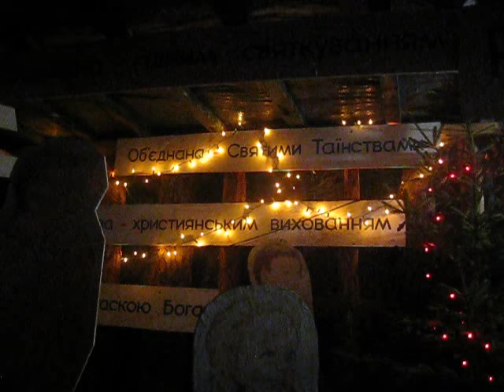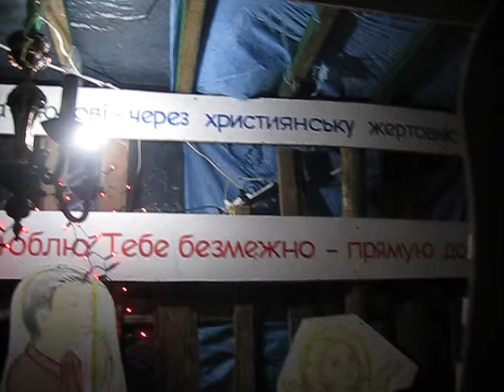Різдвяний вертеп у Кам'янці Подільському, в Санктуарії Пресвятого Серця Ісуса. За годину до Пастиркі (різдвяної нічної Меси).  Веселих Свят від отців христусовців!